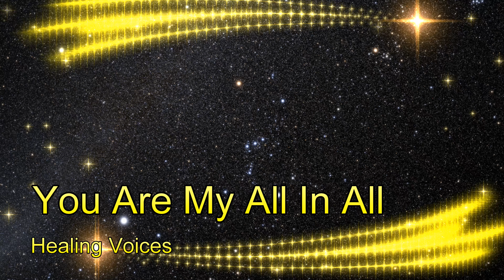You Are My All In All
Written by Dennis Jernigan. Choral arrangement by Jun and Marjorie Par. Orchestral arrangement created on a Yamaha PSR-S970 by Jun Par. Recorded live at the Mountain View SDA Church Las Vegas Nevada USA, October 20, 2018.